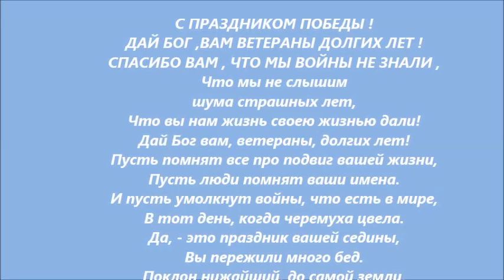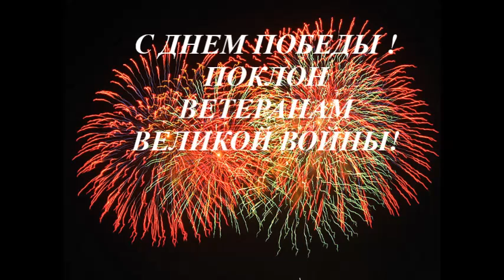С ДНЕМ ПОБЕДЫ ВЕТЕРАНЫ !2015 ГОД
С Днем Победы !
Ветеранам всем — поклон до земли,
Ведь родиться б мы без вас не смогли.
Пусть виски, как снег, не та уже стать,
Подвиг ваш мы не должны забывать.

День Победы — ваша гордость и боль,
Честь, отвага, смелость, слёзы и кровь.
И неважно рядовой, генерал —
Преклоняюсь пред тобой, ветеран.